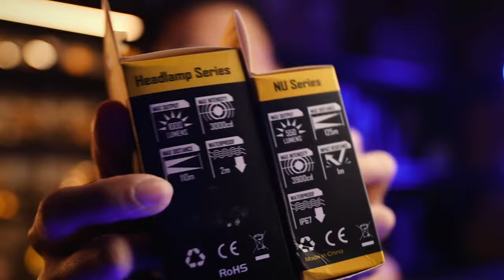2 Huge Mistakes To Avoid When Buying Your Next Headlamp in 2020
2 critical mistakes that many people are making, and the 3 things you need to consider when buying the right headlamp for your use.

There is NO perfect headlamp. BUT THERE IS, a perfect headlamp for every purpose. Don't fall for marketing fluff, get the right gear for your work and you'll be way more effective at whatever you need to do.

If you've been looking for a headlamp, Nitecore has one for every kind of scenario. And now that you know what to look for, it's easy for you to get the right one.

Whenever you're ready, here are the 2 best ways I can help you get the perfect light:

1.
2. Join the Nitecore Owner's Facebook Group to get your questions answered, get the latest deals, and see how others use their gear!